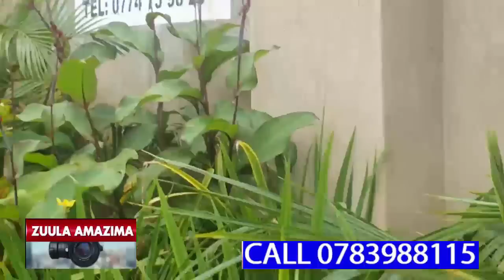UMAR KAKANDE ANUNUDE ETTAKA LYEBALI BANYAGA KUMUNAYUGANDA OMUMERICA,LABA ESSANYU,NE NANNOZI YAKOMAWO